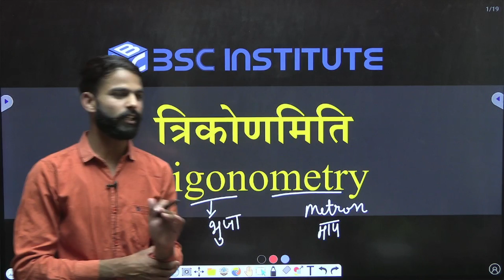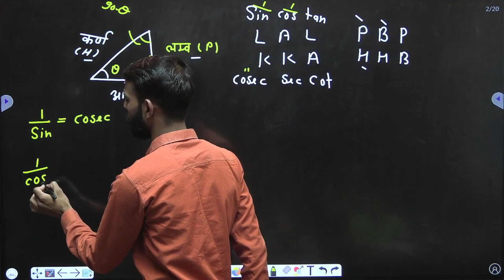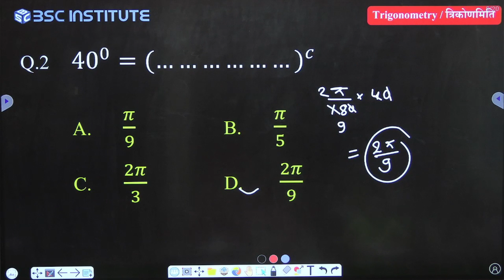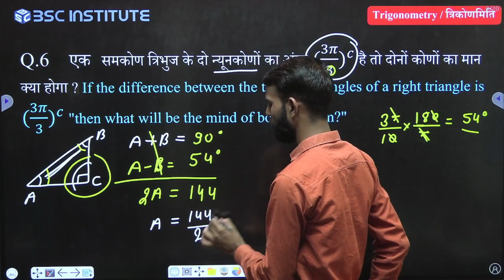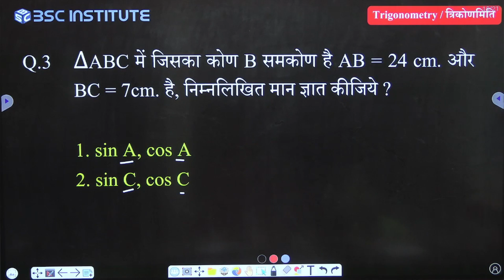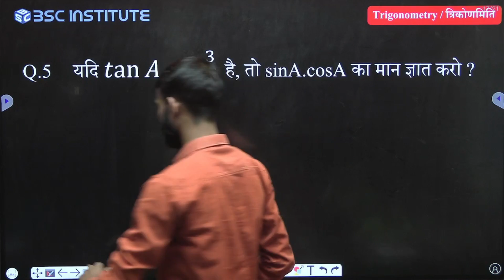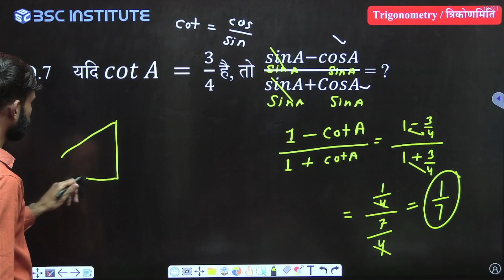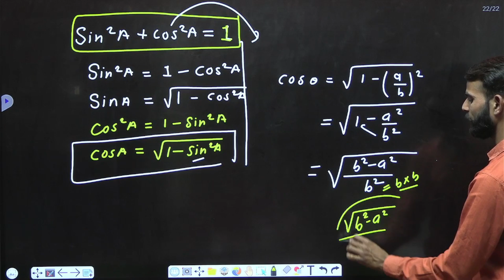त्रिकोणमिति (Trigonometry) #01 By Hardev sir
Simple Interest

Age Problem

Partnership

Profit & Loss